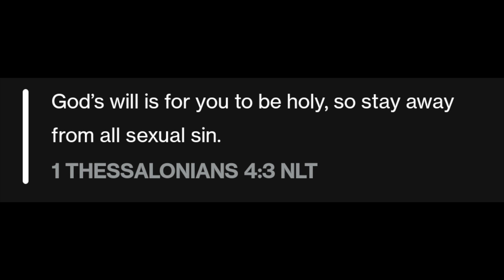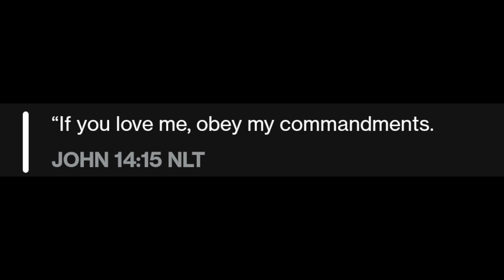THIS is EXACTLY what GOD'S WORD says about SEMEN RETENTION / CELIBACY!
My soul purpose is to educate all God's people that aren't aware of the importance of semen retention / celibacy, healthy eating, the importance of having a relationship with God and the power of living a better righteous life overall.